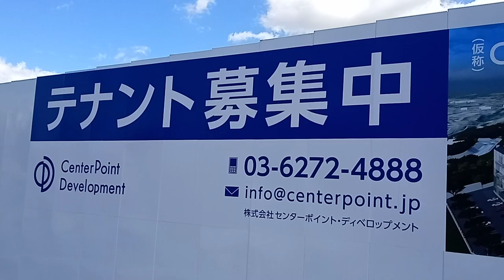岡場駅近くの物流センターの設置２。２０２３年８月頃